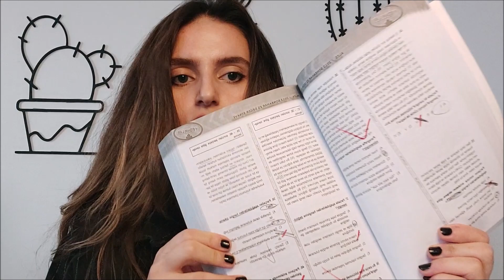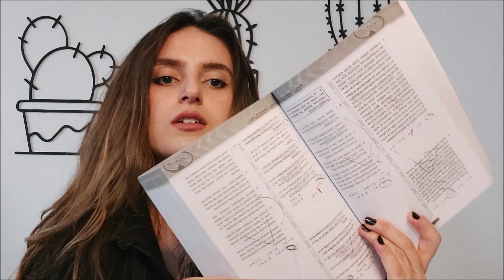NASIL TIP KAZANDIM | İLK 500'E NASIL GİRDİM | Üniversite sınavına nasıl çalıştım | Hacettepe tıp...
Nasıl tıp kazandım, İlk 500'e nasıl girdim, Üniversite sınavına nasıl çalıştım, Hacettepe Tıp Fakültesini nasıl kazandım, Lise hayatım boyunca nelere dikkat ettim, Paragrafı nasıl hallettim ? Bütün bu sorulara cevap niteliğinde çektiğim videomla karşınızdayım.
Umarım sorularınıza cevap bulabilirsiniz.
Yorumlarınızı bekliyorum...

Hacettepe'de tıp okumayı anlattığım, tıp okumak zor mu , yurt imkanları neler, kadavra var mı ve benzeri sorulara cevap olacak videomu izlemek için